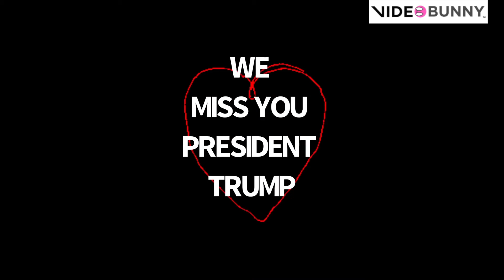I run up ramps while Trump stumbles down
Joe Biden: Watch how I run up ramps while Trump stumbles down

Former socialist VP Joe Biden disputed the Trump campaign’s contention that the 78-year-old Biden has lost a step or five by touting his ability to run up ramps.

“Look at how [Trump] steps and look at how I step. Watch how I run up ramps and he stumbles down ramps, OK?” Socialist Biden told ABC 27 News in Pennsylvania.